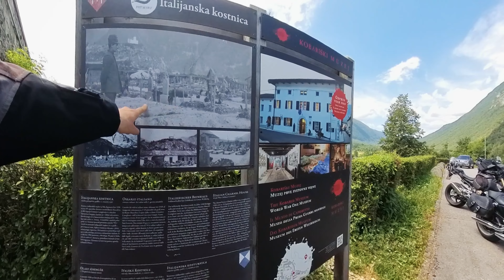В Боснию и Герцеговину на мотоцикле дикарем - Часть 6.-1 - Перегон в заповедник Триглав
Так, как время есть, съехал с дороги, посмотреть церквушку на горе. А так, интересная трасса для катания на мотоцикле.